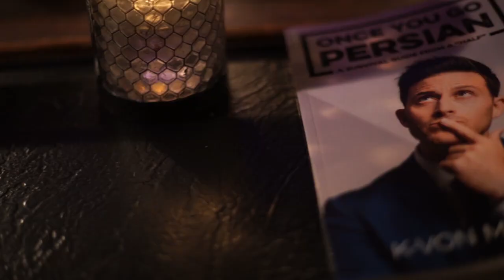Playing Persian catch up ...later in life! (Interview w/ Famous Comedian K-von)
Comedian K-von is interviewed. He says finding out about his culture is like going into the attic and finding a box full of interesting items!

*Share his clips w/ someone who can relate*